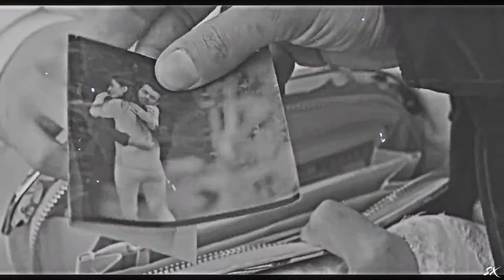Tahir & Nefes | Milk Teeth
(WARNING! SPOILERS UP TO EPISODE 7)

★ Drama: sen anlat karadeniz
★ Couple: Tahir & Nefes
★ Song: /watch?v=ABON2M0D4qg
★ Drama rating: 7.5/10
★ Date started: 3rd March , 2018
★ Date finished: 11th March, 2018

This drama will end up leaving me in the gutter one of these days. Whenever I see Nefes in pain I feel her emotions and can these two just get a break? they need it. I NEED THEM TOGETHER AND HAPPY!

I'm actually watching the whole drama instead of just watching their scenes that's how good the drama is. I'm putting up with 2.5hrs of it.